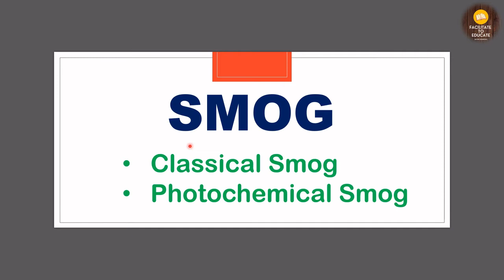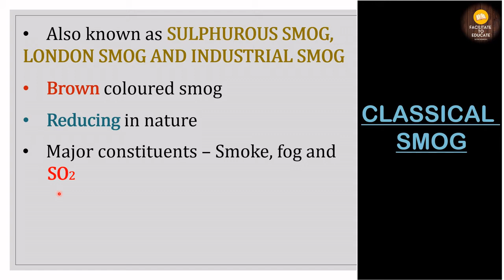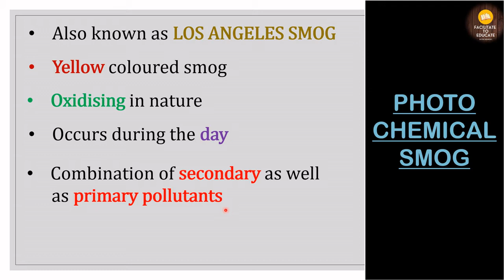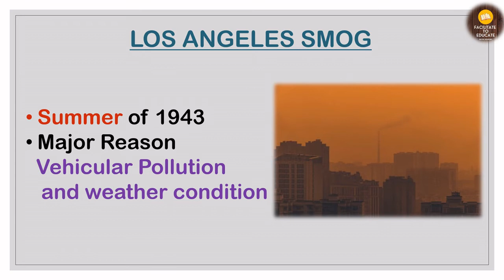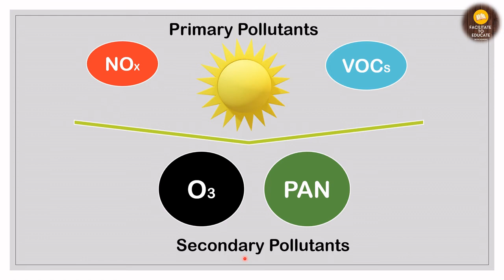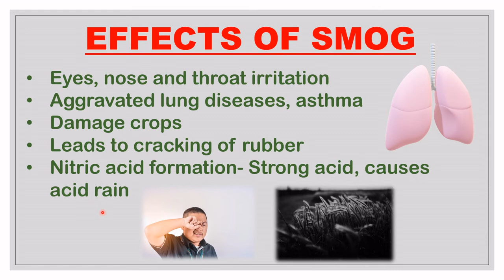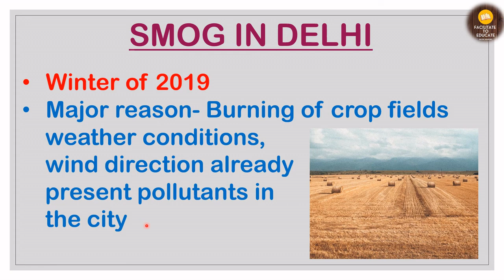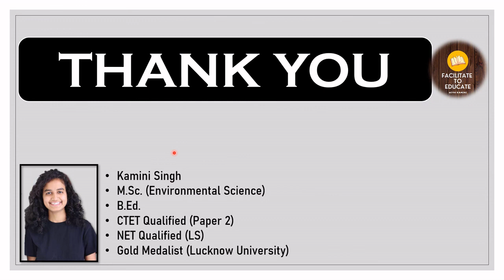SMOG (Explained in Hindi)|Photochemical Smog |Classical Smog |Environmental Science | NTA UGC NET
In this video I will be discussing about SMOG in detail. The topic will be covered under the following sections :
1) What is Smog ?
2) Types of Smog
3) Classical Smog or Sulphurous Smog
4) Episode of London Smog
5) Photochemical Smog
6) Los Angeles Smog
7) Sources of Photochemical Smog
8) Formation of Photochemical Smog
9) Effects of Smog
10) Smog In Delhi
After watching this video you will be able to answer the following easy yet important questions :
What is Smog ?
What are the types of Smog ?
What are the major characteristics of Classical Smog ?
What is Photochemical Smog ?
How is Photochemical Smog formed ?
What was the main reason behind the Smog in Delhi (2019) ?
What are the other names for Classical and Photochemical Smog ?
What is the difference between Classical and Photochemical Smog ?
What are the effects of Smog ?
This topic is very important for almost all competitive exams especially for NTA UGC NET, UPSC, SET, NEET, JEE.
This channel is dedicated towards making your learning process easier. To begin with we will be starting with the preparation of NTA UGC NET especially for paper 2 of Environmental Science and Paper 1 (People, Development and Environment ).

Follow the Instagram page to solve the MCQs related to "SMOG".

You can also watch other videos on the channel